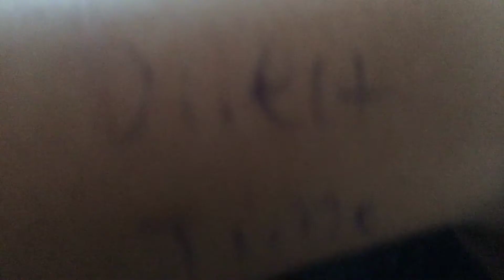DIRECT TIME!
Hype oof